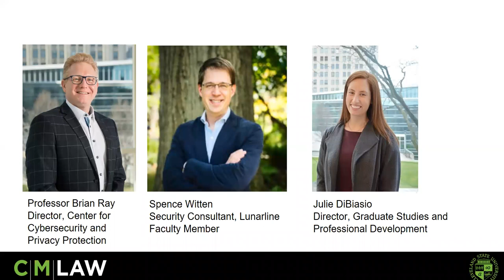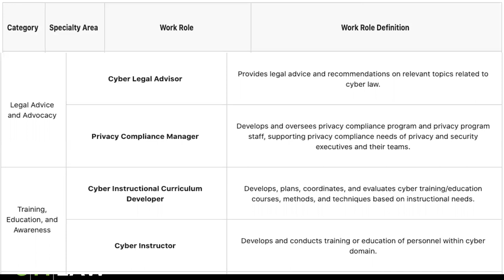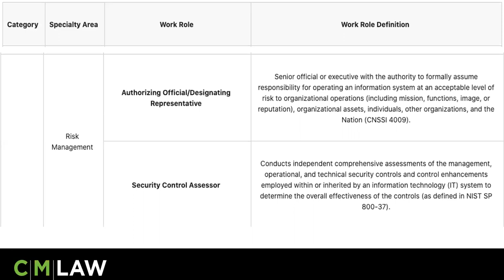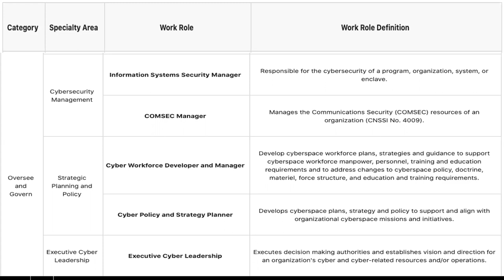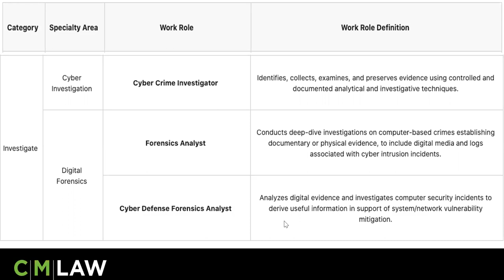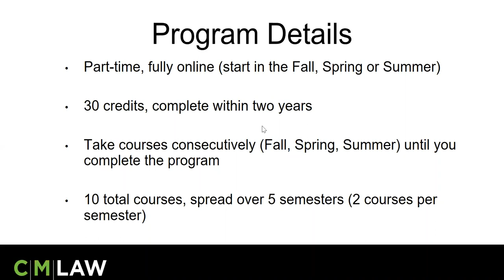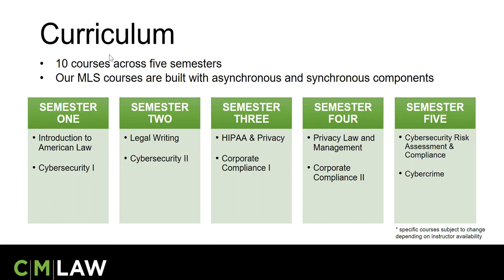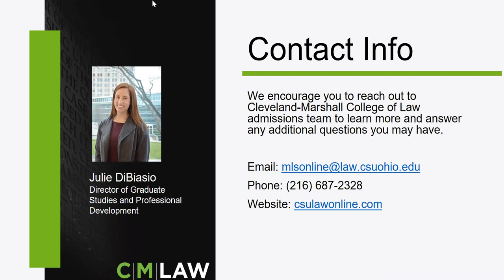Career Focus: An Inside Look at the State of Cyber Jobs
Webinar presented by CSU Cleveland-Marshall College of Law's Master of Legal Studies in Cybersecurity and Data Privacy